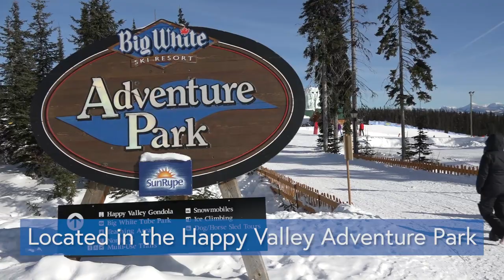Snowmobile Tours at Big White Ski Resort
Snowmobiling is an exhilarating way to enjoy Big White’s stunning BC backcountry. A variety of daily Canadian snowmobiling tours take place on trails catered to all skill levels, from family cruising to advanced powder riding. Drive your own snowmobile or double up with a friend, and see Big White in a new and exciting way.